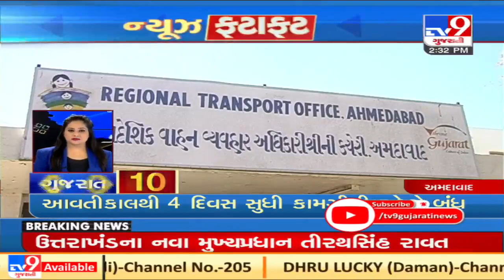Latest News Stories Of This Hour : 10-03-2021 | Tv9GujaratiNews